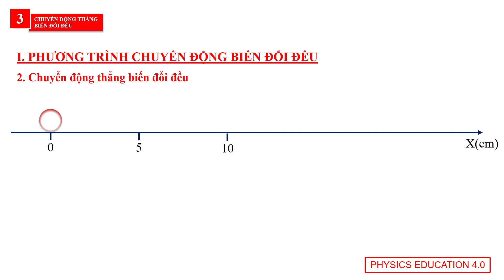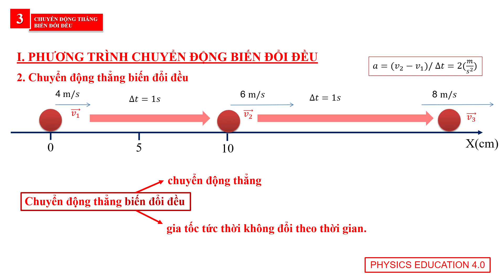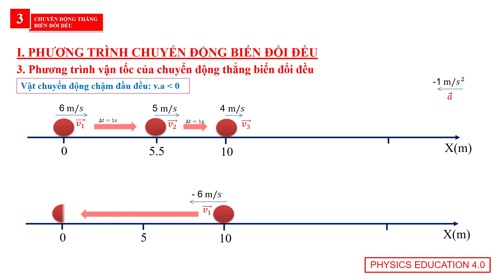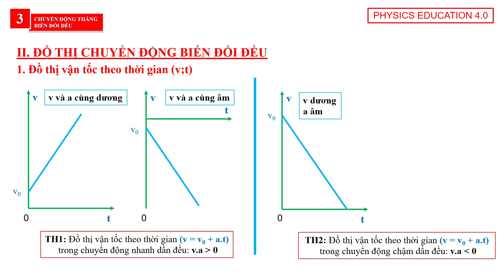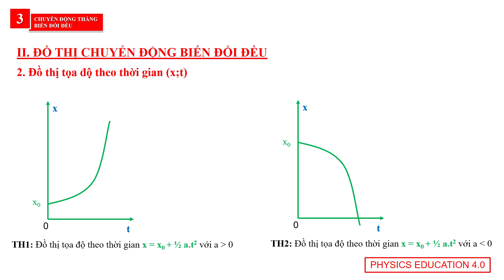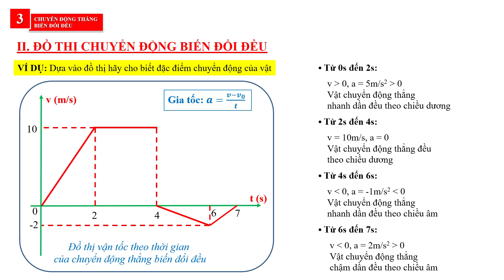VẬT LÝ 10 - BÀI 3. CHUYỂN ĐỘNG THẲNG BIẾN ĐỔI ĐỀU [PHYSICS EDUCATION 4.0]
VẬT LÝ 10 - CHƯƠNG I
 BÀI 3. CHUYỂN ĐỘNG THẲNG BIẾN ĐỔI ĐỀU
[YouTube EDUCATION 4.0]
Các bạn có thể ủng hộ kênh để kênh tạo ra sản phẩm hay hơn ở đây nhé ^^
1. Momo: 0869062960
2. Vietcombank: 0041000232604 (DANG HUU TUAN)
LỚP HỌC OFF
Chi nhánh ĐÀ NẴNG
CS1: 363 Trần Cao Vân
CS2: 56 Nguyễn Dữ
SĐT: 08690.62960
Chi nhánh TAM KỲ
Kiệt 24 Trần Văn Dự
Nhận dạy kèm tại nhà theo chương trình của hệ thống
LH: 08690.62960